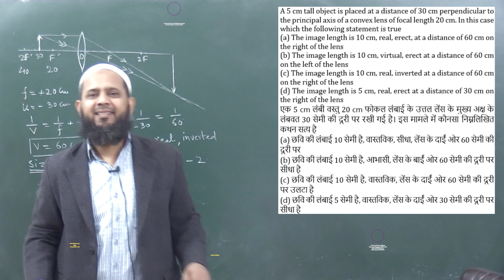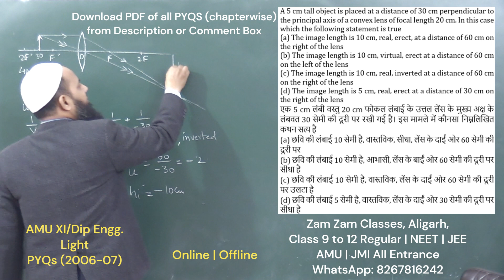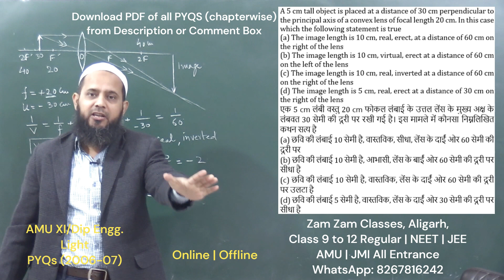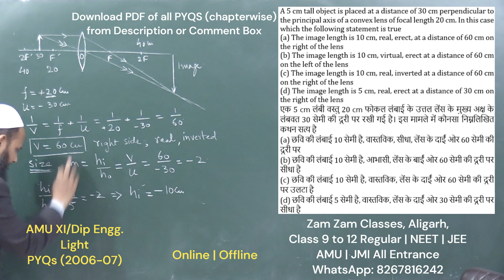A 5 cm tall object is placed at a distance of 30 cm perpendicular to the principal axis of a convex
PDF: Arithmetic Progression | 20 Years PYQs AMU XI Entrance
A 5 cm tall object is placed at a distance of 30 cm perpendicular to the principal axis of a convex lens of focal length 20 cm. In this case which the following statement is true
(a) The image length is 10 cm, real, erect, at a distance of 60 cm on the right of the lens
(b) The image length is 10 cm, virtual, erect at a distance of 60 cm on the left of the lens
(c) The image length is 10 cm, real, inverted at a distance of 60 cm on the right of the lens
(d) The image length is 5 cm, real, erect at a distance of 30 cm on the right of the lens
एक 5 cm लंबी वस्तु 20 cm फोकल लंबाई के उत्तल लेंस के मुख्य अक्ष के लंबवत 30 सेमी की दूरी पर रखी गई है। इस मामले में कौनसा निम्नलिखित कथन सत्य है
(a) छवि की लंबाई 10 सेमी है, वास्तविक, सीधा, लेंस के दाईं ओर 60 सेमी की दूरी पर
(b) छवि की लंबाई 10 सेमी है, आभासी, लेंस के बाईं ओर 60 सेमी की दूरी पर सीधा है
(c) छवि की लंबाई 10 सेमी है, वास्तविक, लेंस के दाईं ओर 60 सेमी की दूरी पर उलटा है